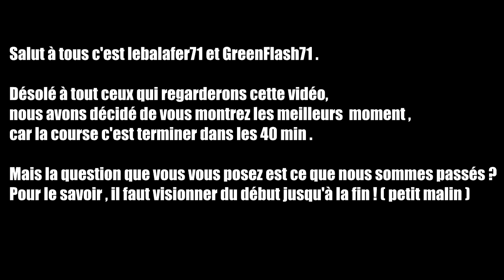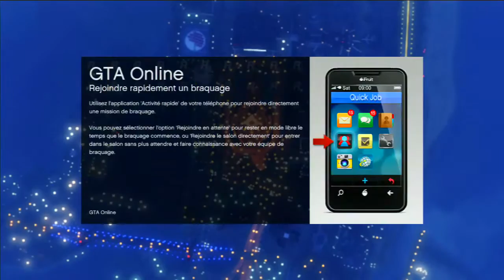GTA 5 ONLINE : DG-MEGA WALL AVEC OVNI44-ZOMBIE ET SKY-_-MODZ_54 EN FORCE !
Salut à  tous c'est lebalafer71 ,
on se retrouve pour une nouvelle vidéo sur GTA Online !
J'étais en compagnie de GreenFlash71 et de 16 participants .